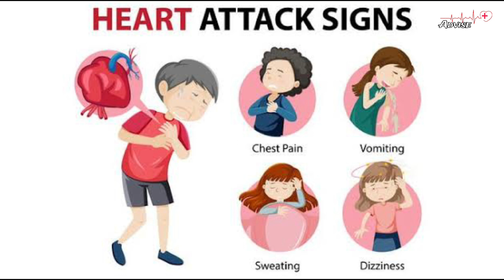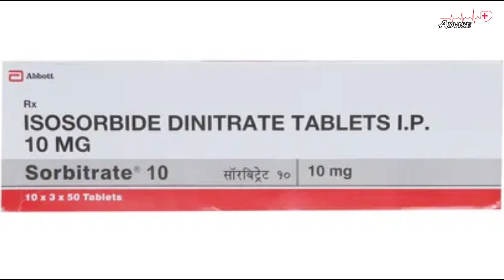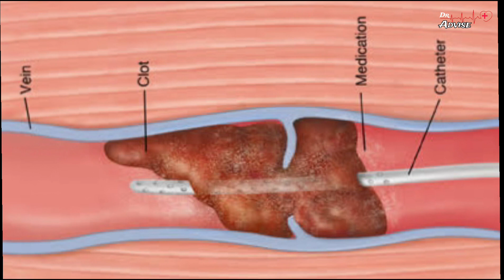Heart Attack के लक्षण? || हार्ट अटैक से कैसे बचे? || हार्ट अटैक होने पे क्या करे? || Dr Advise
Hi.
Welcome to my chanel Dr Advise

About videos
is video mein maine bataya hain ki heart attack hone pe kya karna chahiye aur heart ke lakshan kya kya hote hain aur heart hone ke baad kya hota hain.

angiography kaise hoti hain
angioplasty kaise hoti hain
angiography kab ki jati hai
angioplasty kab ki jati hain
echo kaise hota hai
echo kab karana chahiye
ecg kaiss hoti hain
ecg kab ki jati hain
chest pain kab hota hain
chest pain hone pe kya karna chahiye